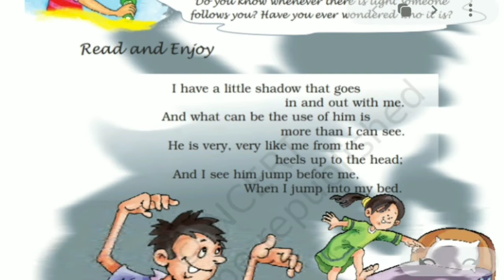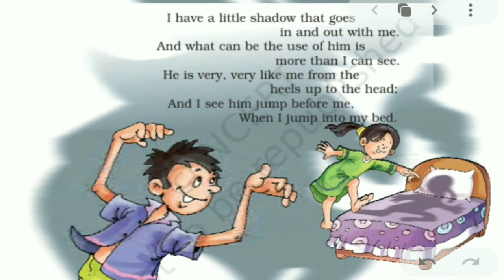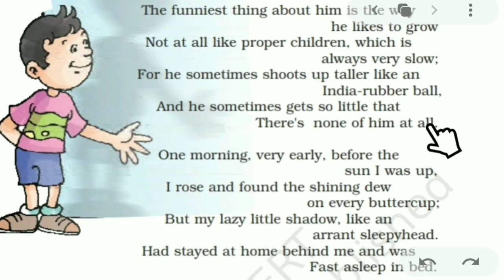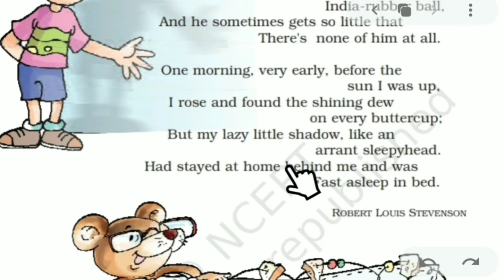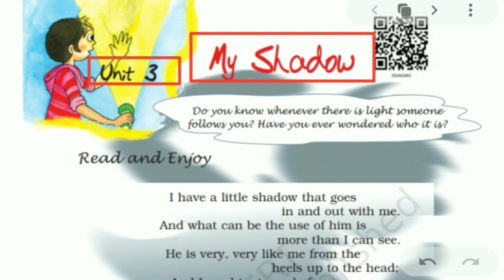my shadow poem class 5 ncert